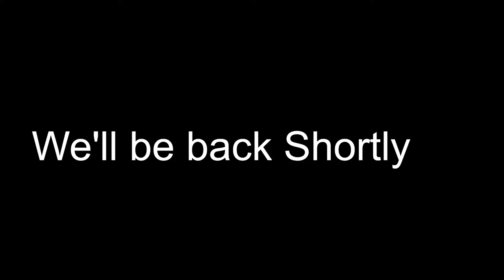Wednesday 16th February, 2022 - Morning Session